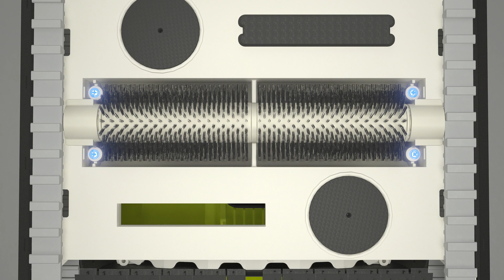How to replace the bottom brush on a Maytronics Dolphin Bio Suction robotic pool cleaner